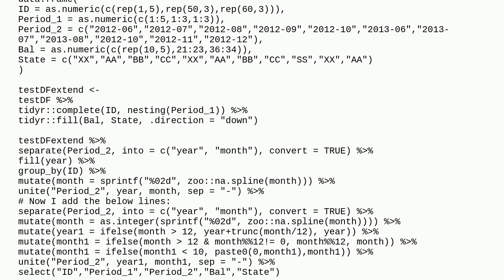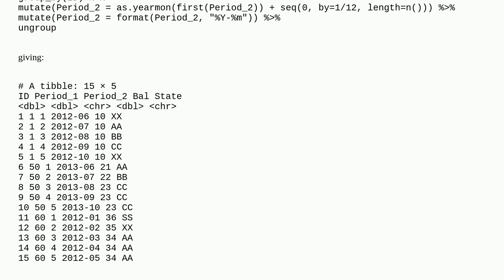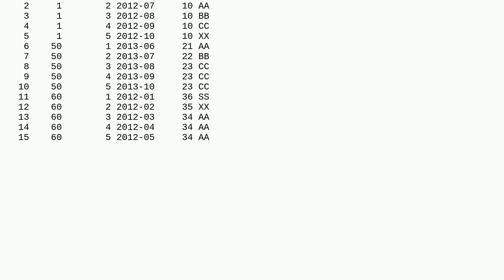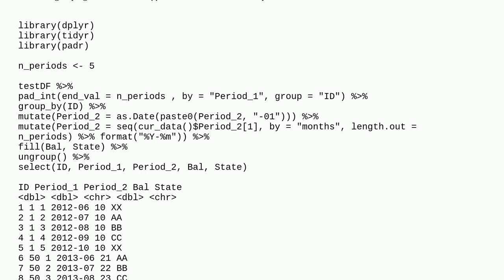How to extend calendar periods to complete a dataframe in R?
A special thanks goes out to the community

  tidyr r dataframe